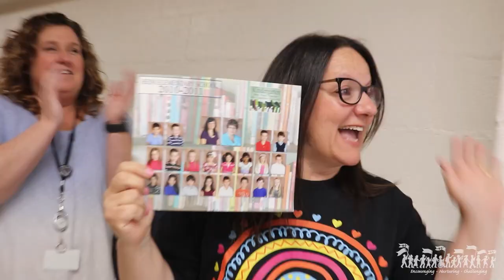06-16-23 Dr. Brown-Hall WCSD Weekly Update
Welcome to the weekly update!

There is no school on Monday, June 19th as we pause to recognize and celebrate Juneteenth.  As we head into next week, there are only three student days of school left.  From field days, moving up ceremonies, prom, and graduation of our seniors, there is a lot to look forward to as we wrap up the school year!

Speaking of seniors, it was great to see them participate in our first Memory Walk.  Seniors from Williamsville East, North, and South returned to their elementary schools, shared what they are doing next – whether it’s entering the workforce, joining the military, or heading off to college - and had the chance to see their former teachers.  This was an incredible event!  Be sure to check out the highlight videos in the weekly newsletter and social media, from all six of our elementary schools, to see the joy and excitement of this event!

Governor Kathy Hochul shared a special message with the Class of 2023.  You can watch her video in the District and high school weekly newsletters!
This week for Pride Month, we highlighted Marsha P. Johnson.  A black, transgender activist, Marsha participated in the Stonewall Uprising and surrounding activism that sparked the LGBTQ+ movement in 1969.

The “P” in her name stood for “Pay It No Mind.” This was her life motto and her response when people asked questions about her gender.

In the 1970’s, Marsha rose to prominence as an advocate for homeless LGBTQ+ youth, those effected by H.I.V. and AIDS, and gay and transgender rights.  In 1975, Andy Warhol featured Marsha and 13 others in his “Ladies and Gentleman” print series, highlighting the New York transgender community.  Learn more about Marsha by watching the video project in the weekly newsletter.

Don’t forget – the next Board of Education Meeting is scheduled for Wednesday, July 5th! It’s the annual reorganizational meeting where a new President and Vice President will be elected for the upcoming school year.  We will have the Special Education Review presentation.

Finish the year strong!  With local and Regents Exams, some middle and high school students may be in school if they have an exam.  Middle school students have half days next week and elementary students have a half day on June 22nd!